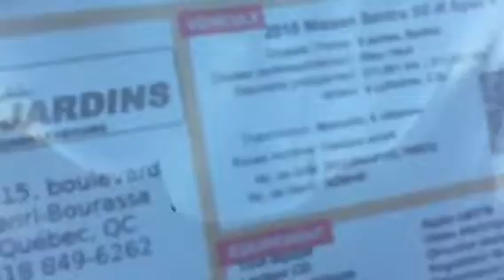Nissan Sentra SPEC-V